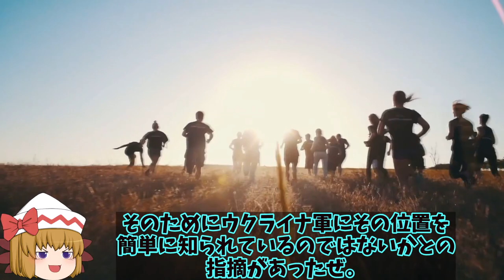【ゆっくり解説・軍事News】烏軍が南部ヘルソン州で露兵を包囲！1000人にも登る部隊を制圧まだ序章にすぎないあと85％が？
引用・転載「出典：海上自衛隊ホームページ」
引用・転載「出典：航空自衛隊ホームページ」
引用・転載「出典：陸上自衛隊ホームページ」